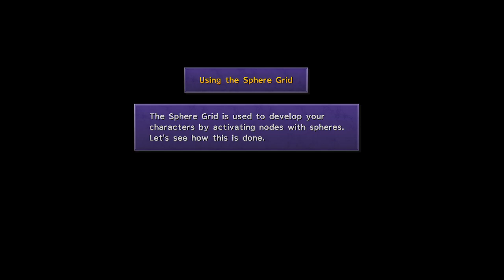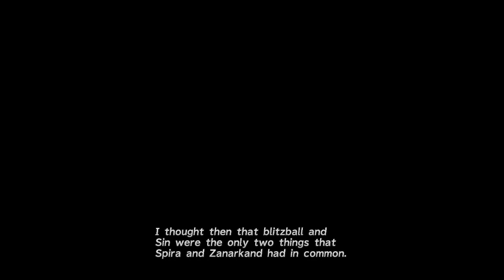Final Fantasy X (part 2)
Archive of streams. 1st Final Fantasy X part.